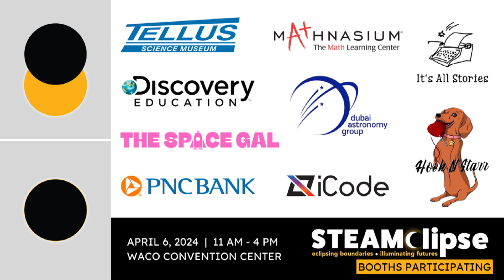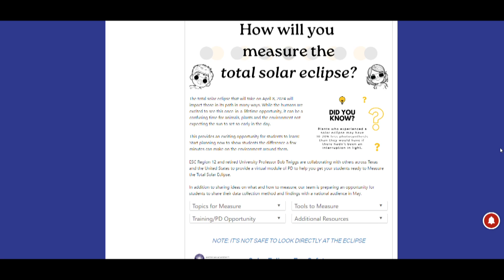STEAMclipse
This week we are talking with Andi Parr about "STEAMclipse", a free family-friendly event taking place April 6th in Downtown Waco. STEAMclipse is a celebration of the eclipse and building STEM awareness, opportunity, and education. There will be out-of-this-world booths, stellar presentations, and entertainment fit for this event of a lifetime!